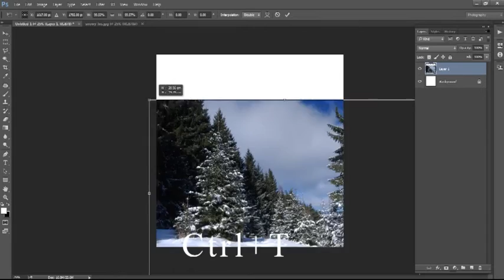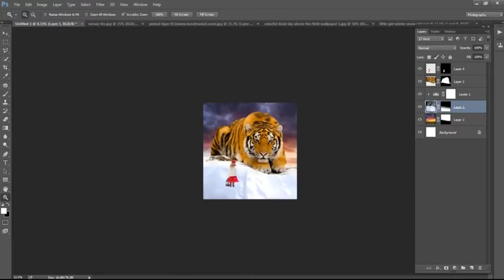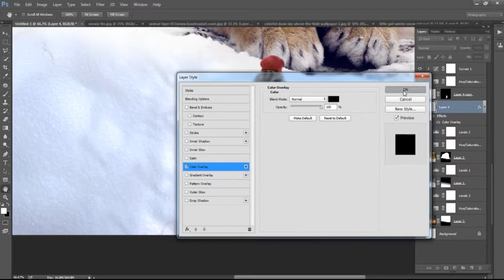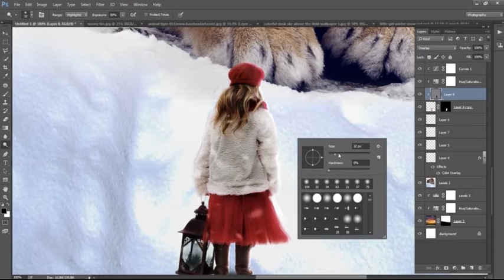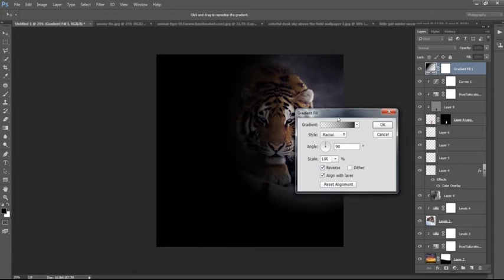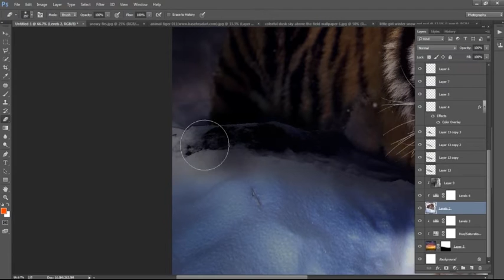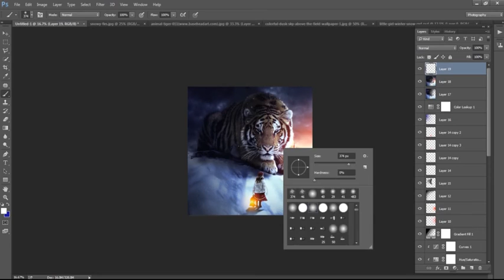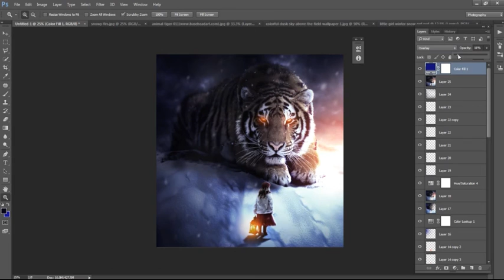Photoshop Fantasy Photo Manipulation - Photoshop CC Tutorial - Sharif Bagheri